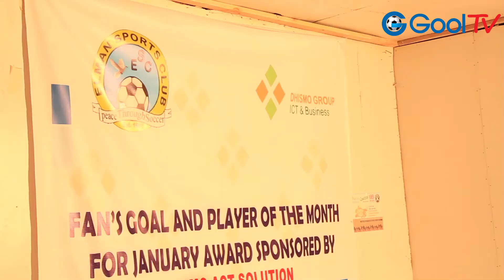Kooxda Elman oo abaal-marin siisay labo ka mid ah xiddigaheeda iyo...